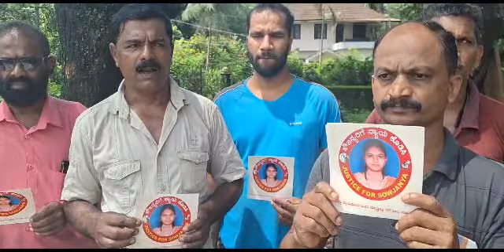ಧರ್ಮಸ್ಥಳ ಸೌಜನ್ಯಾ ಪ್ರಕರಣ | 'ನೀತಿ' ಬಳಗದಿಂದ ಜನಜಾಗೃತಿ ಅಭಿಯಾನ | dharmasthala sowjanya case update